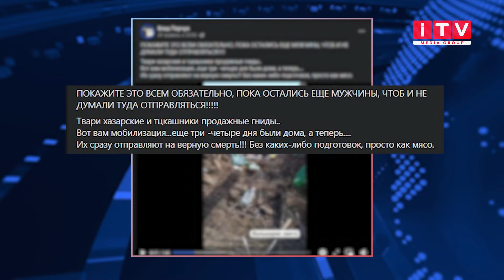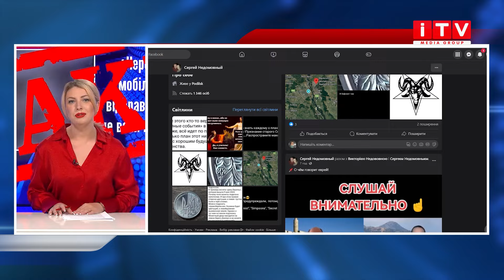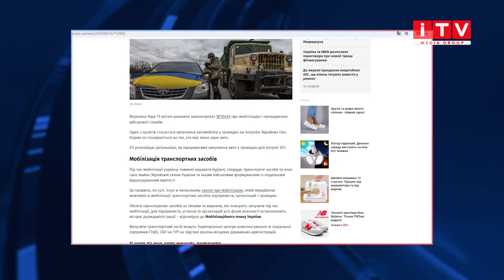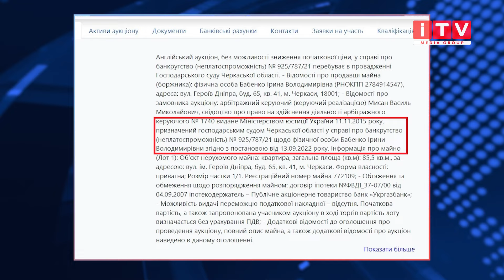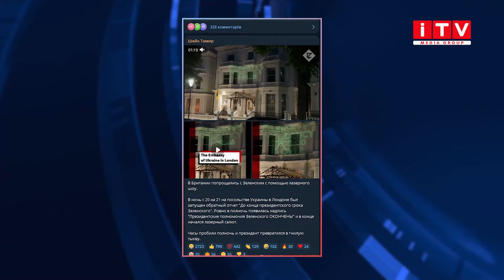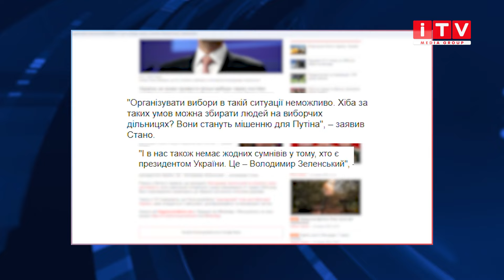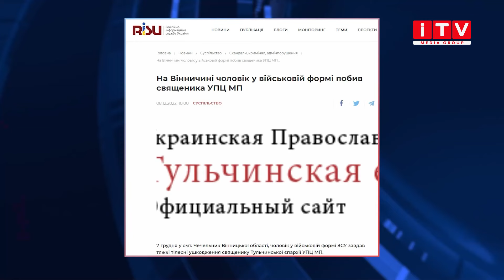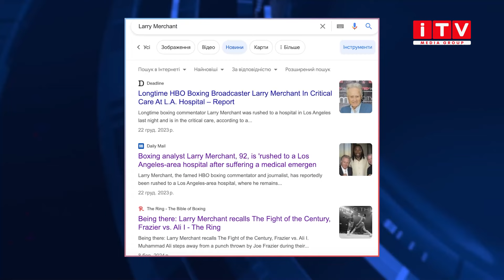Майно «ухилянтів» виставили на торги, Усик виграв нечесно, а українці спалюють свої авто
«Через три дні після мобілізації українців відправили на передову», де вони відразу ж і загинули. Українці спалюють свої автомобілі, щоб їх не відібрали в рамках мобілізації. А майно українських «ухилянтів» вже почали виставляти на торги. П’яний український військовослужбовець напав на священника у церкві. А у Лондоні запустили проекцію зворотного відліку до «закінчення президентства» Зеленського. А спортивний журналіст Ларрі Мерчант назвав перемогу Усика «політичною». Ось такими новинами цього тижня годувала росіян їх пропаганда. Що з цьогго брехня, а що відверта маніпуляція – дивіться у програмі «FakeNews».